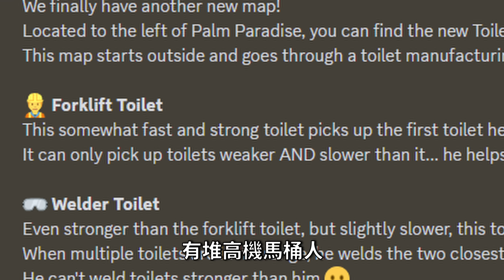全新地圖馬桶能實驗室，新單位綠色鐳射監控人特有超級減速能力！？「馬桶人塔防游戲24」【Toilet Tower Defense】【ROBLOX】【AH WONG】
Toilet Tower Defense馬桶人塔防游戲【ROBLOX游戲】